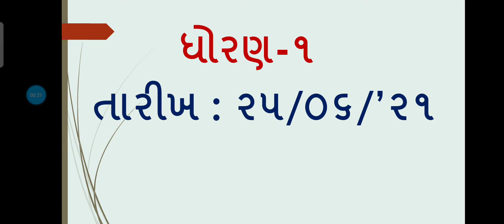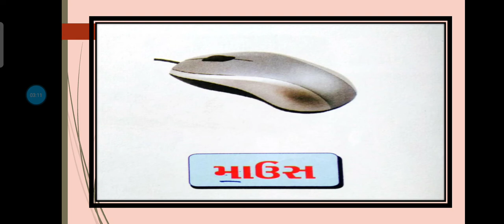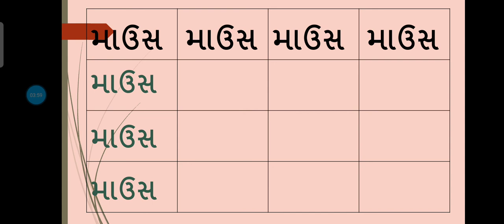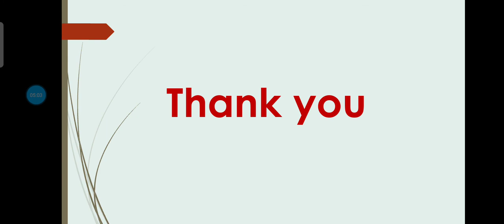std 1 Computer પાઠ1. કમ્પ્યુટર શું છે?